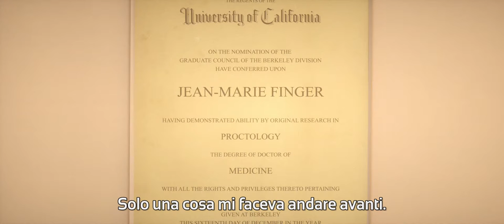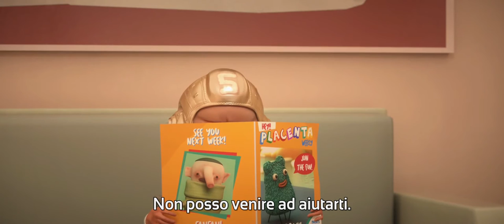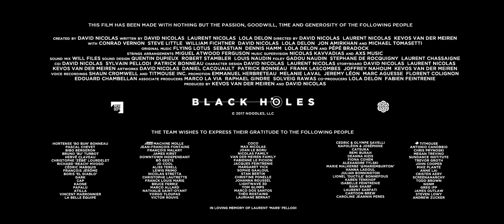[Jimaku-Subs]Black Holes by David Nicolas, Laurent Nicolas, Kevos Van Der Meiren [sub ITA]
Il film in computer grafica si intitola Black Holes di David Nicolas, Laurent Nicolas, Kevos Van Der Meiren. Kickstarter

Un corto punk-rock che tratta le vicende di un astronauta insicuro e un sagace melone nella loro avventura verso Marte. Guardate il cortometraggio e aiutate i ragazzi nella loro campagna Kickstarter a produrre una serie vera e propria

Black holes è una serie di stampo satirica condita di conquiste spaziali, sensi di vita e... sfinteri. La trama ruota attorno all'astronauta Dave e il suo sagace partner, Melone, alle prese nell'impegnativa prima spedizione in assoluto verso Marte.

Creator | David Nicolas
Directors | David Nicolas, Laurent Nicolas, Kevos Van Der Meiren
Writers | David Nicolas, Laurent Nicolas, Lola Delon
Producers | Kevos Van Der Meiren, David Nicolas
Co-producers | Lola Delon, Fabien Feintrenie
Associate producers | Marco La Via, Raphaël Gindre
Voices | William Fichtner, Steve Little, Conrad Vernon, David Nicolas, Lola Delon
music | Flying Lotus, Sebastian, Dennis Hamm, Lola Delon, Pépé Bradock
Sound | Will Files, Quentin Dupieux, Robert Stambler, Gadou Naudin, Louis Naudin
CGI | David Nicolas, Sylvain Pellodi, Patrick Bonneau
Editor | Kevin Van Der Meiren
Production | Noodles, Meat Dept.

Per tanto altro ancora venite a trovarci sul nostro sito, potreste incappare in qualche serie di vostro interesse: